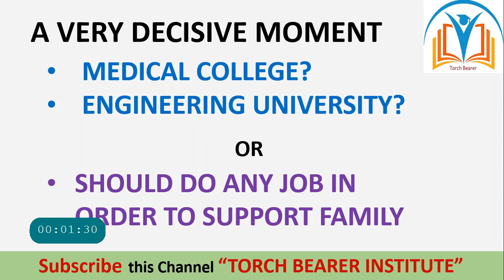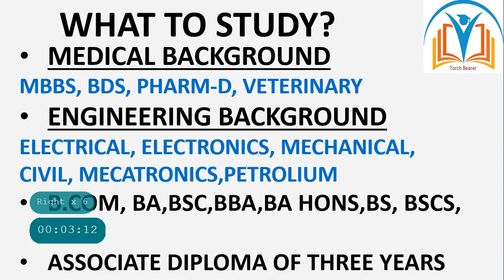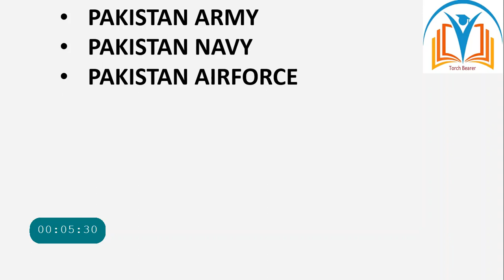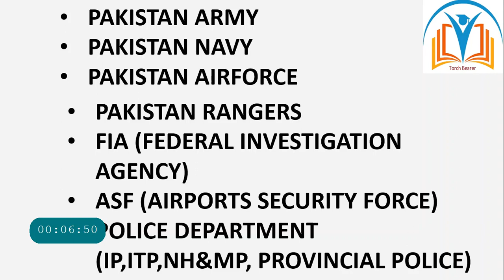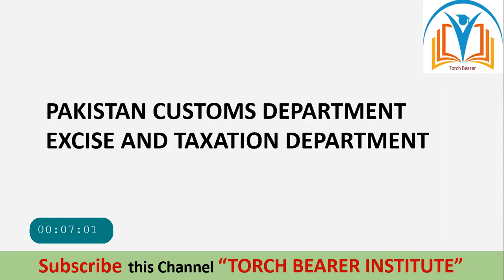Jobs after Intermediate| Study after Passing Intermediate| Commission in Army, Navy, Air force|ISSB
This video is specially made for Intermediate passed students. A very beneficial lecture for those who are in Intermediate or have passed Intermediate and looking for further studies or looking for best jobs. Watch this lecture